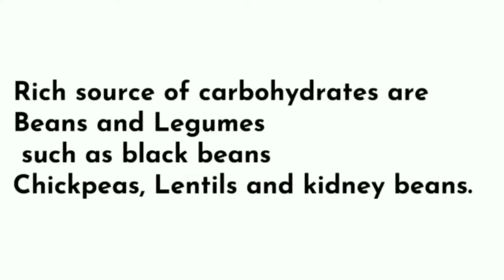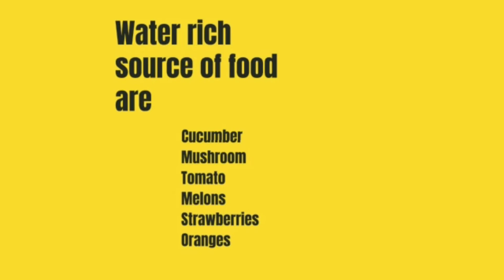Know 6 Essential Nutrients|ಅಗತ್ಯ ಪೋಷಕಾಂಶಗಳ ಪ್ರಾಮುಖ್ಯತೆ Importance Of Essential Nutrients.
Essential# Diet#Food and Nutrition#Essential nutrients#Nutrion#food and nutrition#dietitician#Basic nutrients#essential nutrition#child growth and development#early childhood growth#nutritional value#nutrition tips#homescience#parts of homescience#foodology#biology